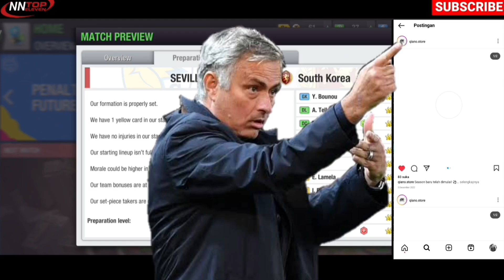Career Mode | Sulit Dipercaya 🔥 Top Eleven Level 1 #5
Career Mode |  Hard to Believe 🔥 Top Eleven Level 1 #5

14T : 25.000
37T   : 65.000
80T   : 125.000
176T  : Rp240.000
500T  : Rp600.000
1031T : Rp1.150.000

14T : 27.500
37T : 70.000
80T : 135.000
176T : 275.000
500T : 660.000
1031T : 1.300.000